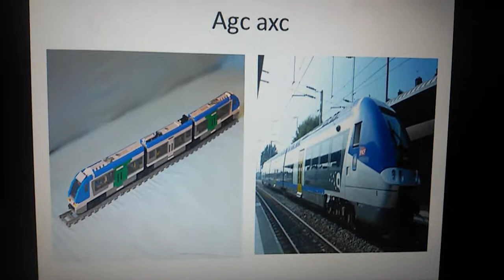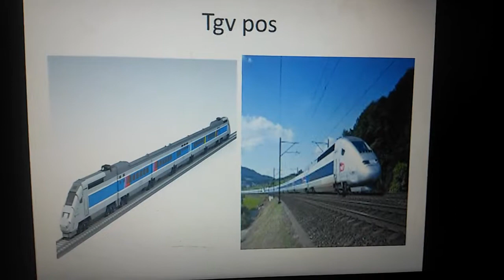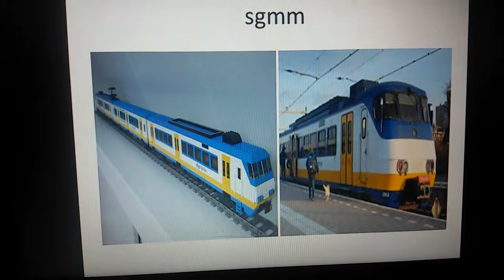Lego trains in real life